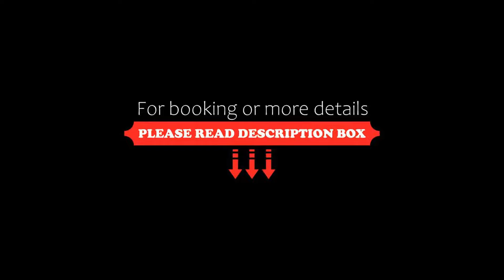Hotel San Trano, Luogosanto, Italy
About Property:
Admire the beautiful view out to the coast of Corsica while you enjoy delicious, Sardinian cuisine at the traditional restaurant at Hotel San Trano.
This friendly hotel is set in a tranquil, green area on the hilltop of Monti Juanni. It is an excellent base for exploring the countryside in the north of Sardinia and is a favourite with cyclists and nature lovers.
Your guest room is complete with Satellite TV and a...
Property Type: Hotel
Address: Via Caprera Luogosanto, 07020 Luogosanto, Italy
Searching For
1. Hotel San Trano - Luogosanto - Italy
2. Hotel San Trano - Luogosanto - Italy Address
3. Hotel San Trano - Luogosanto - Italy Rooms
4. Hotel San Trano - Luogosanto - Italy Amenities
5. Hotel San Trano - Luogosanto - Italy Offers and Deals
Audio Credit:
Track Title: Reasons To Hope
Artist: Reed Mathis